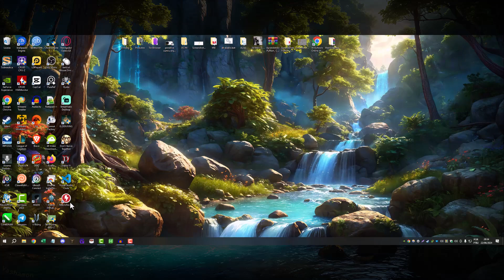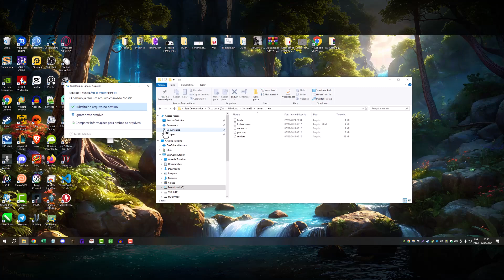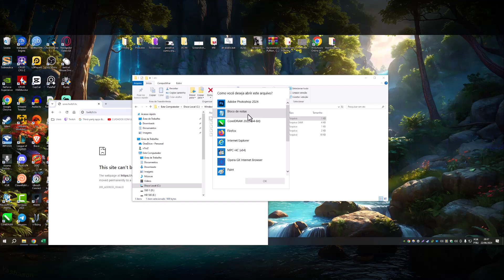Como Bloquear Sites Usando o Arquivo hosts no Windows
Ola, neste video ensino a como bloquear sites por meio do arquivo hosts do windows.

Controle Parental com Arquivo hosts Windows 10 e windows 11